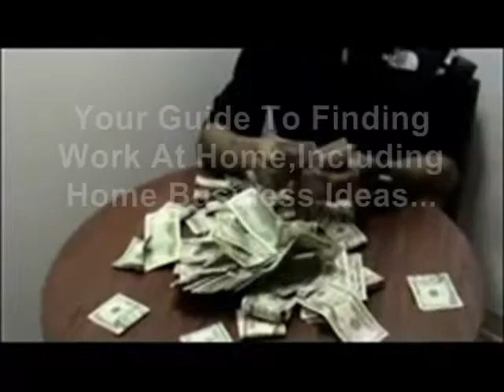Find Jobs on the Internet Start a Work at Home Career Online Free Youtube Video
Earn cool cash while using your computer as usual. We will not limit you to surfing the web, you may use any application on your computer as long as you are connected How To Make Money Online Doing as Little as Possible!"Best ways to make easy money online Best ways to make easy money online with get paid for survey, make money online, get paid to write, get paid to play game, freelance work make you earn money online by working from home. Here you will find answers to the questions like how to become rich jerk, how to make money online,Learn how to make money online, contextual advertising, and learn other ways to monetize your free website.